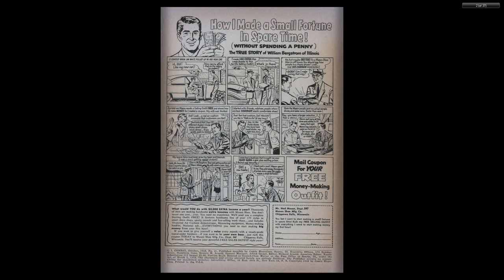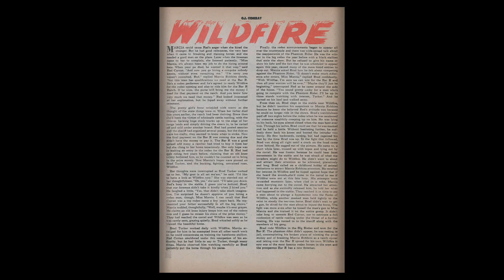GI Combat #041 Quality Comics